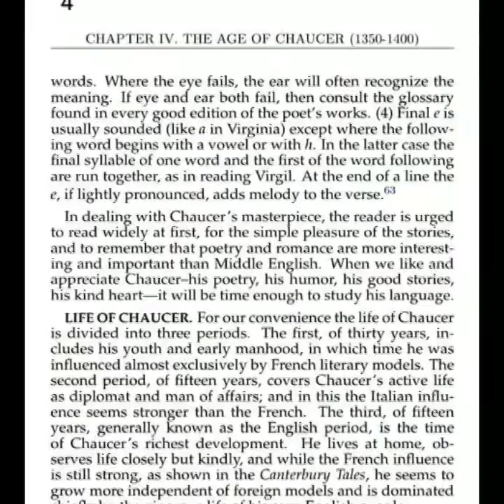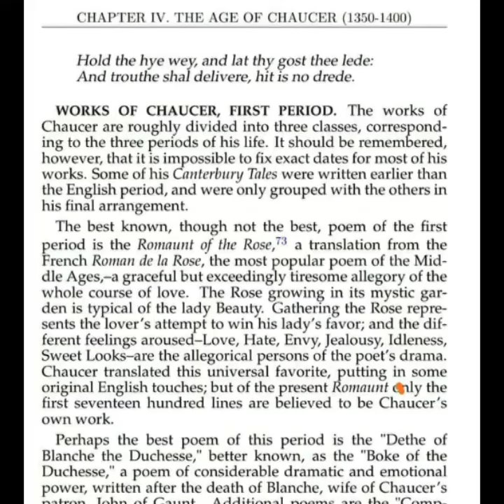Notes ; Age of Chaucer !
The period between 1343 and 1450 is known as theAge of Chaucer. It marked the first significant literary age in English literature. It heralded a new era of learning. Chaucer's age also witnessed many social, political, and religious challenges.